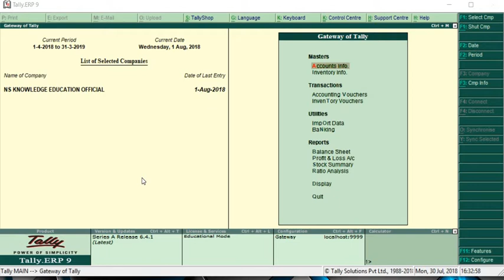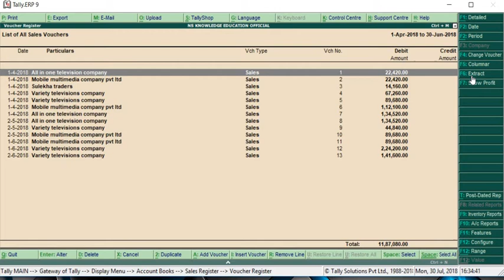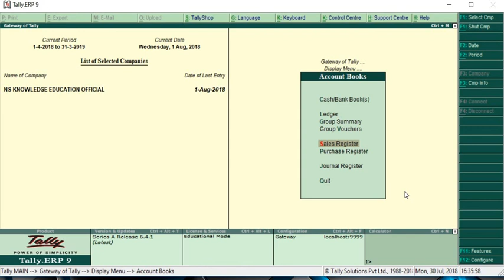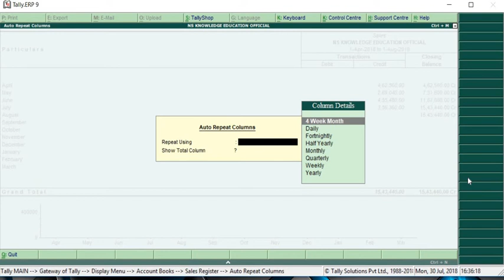HOW TO SEE SALES REPORT QUARTERLY & PARTY WISE SALES REPORT IN TALLY | HINDI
DEAR FRIENDS,

THIS VIDEO IS ABOUT HOW TO CHECK PARTICULAR QUARTER SALES DETAILS IN TALLY | & PARTY WISE SALES DETAILS IN THAT QUARTER IN TALLY | IN HINDI, PLEASE LIKE,SHARE AND DONT FORGET TO SUBSCRIBE THE CHANNEL.

sales report in tally erp 9
tally sales report
tally sales register report
tally columnar report